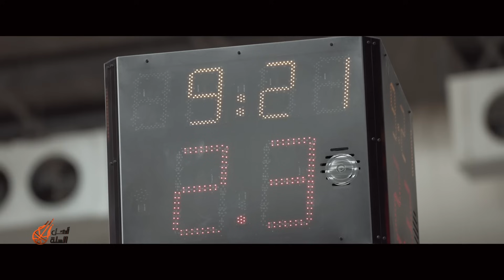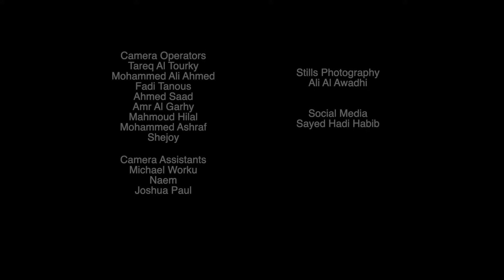أهل السلّة | الموسم الأول الحلقة ٧ | Ahl Alsalla | Episode 07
Presented  By

Assistant Content Writers:
moza almahoozi
fadhel abbas
fatma bushahri

Sound Recordist:
Ahmed Sultan

Director Of Photograghy:
Salah Mohamad

Editor:
Mohamed Ali Ahmed
Tareq Al Tourky

Camera Operators:
Tareq Altourky
Fadi Tannous
Salah Mohamad
Shejoy

Camera Assistants:
Ismail Khan

Graphics:
Kareem Mustapha

Production Manager
Abdelwahab Kaseb

Production Assistant:
Ahmad saoud

Interviews:
Hadi Alsayed Habib
Fadhel Abbas
Fatma Bushahri

Stills Photography:
Ali Alawadhi
Ali Mehri

House Me

Special Thanks
HH Shaikh Nasser bin Hamad Al Khalifa
Bahrain Basketball Association